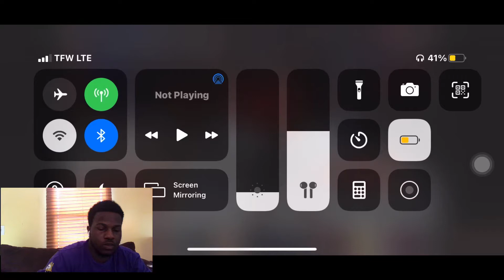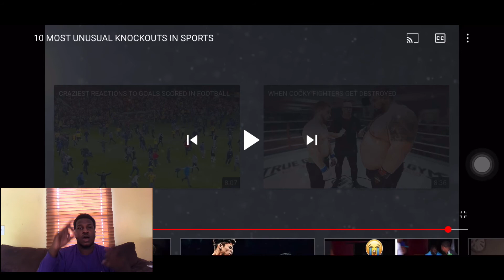10 MOST UNUSUAL KNOCKOUTS IN SPORTS REACTION